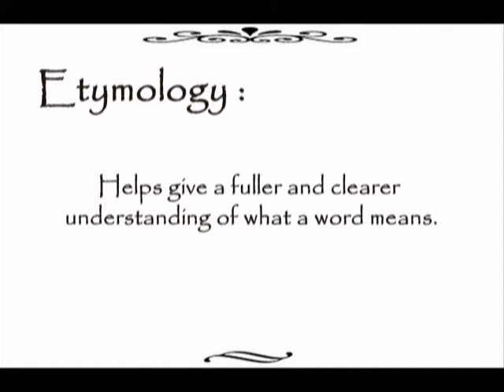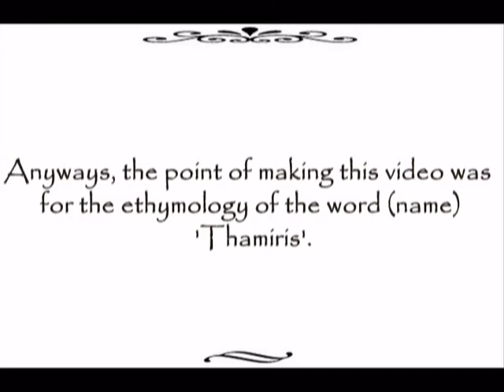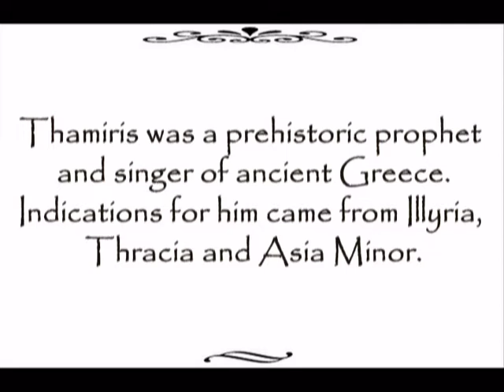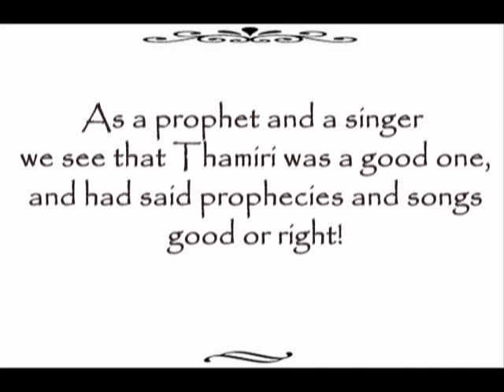Albanian language ( Shqip ) "The Language Of Gods" Etymology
Words that can ethymologycaly be explainded with their full meaning and a better understanding only by todays Albanian language.
Thats why many historians call the Albanian language : The Language of Gods, because many words that can be explainded by Albanian (Shqip) language come through thousands of years ago.
As you will see ..in this video, while i was trying to get a better explanation of the sience (Ethymology) for anyone that did'nt know, i encoured something that its not hard to understand if you know Albanian :
The word 'Catch' and 'Chase' come from the latin word 'Captare'.
Captare is pronounced Kaptare, and the root of the word is Cap or Kap.
But Kap is the exact word used in todays albanian language and means 'Catch' or 'Chase' !

More explanations will come soon to make you sure that this are not some part of propaganda and fake pretendings but a serious work of some serious historians and linguistics.

EagleEye - 2010